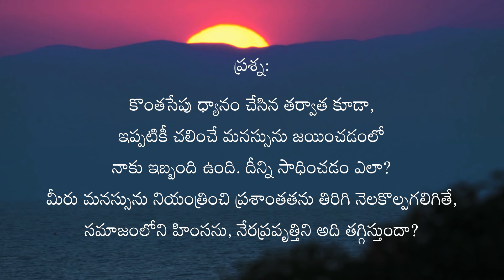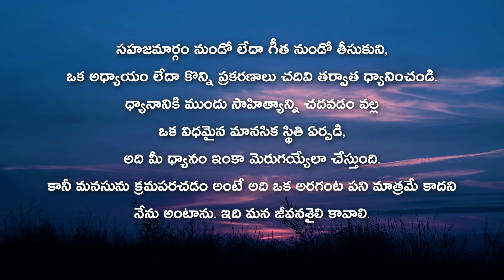ధ్యానం ద్వారా మానసిక నిశ్చలత | Daaji's talk on 3rd December 2023